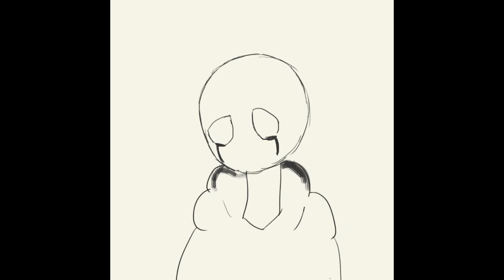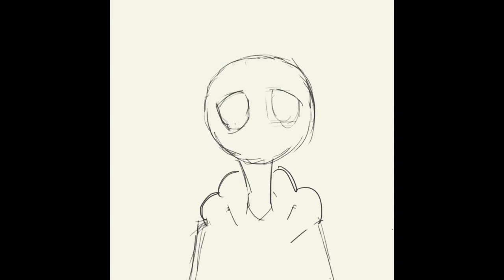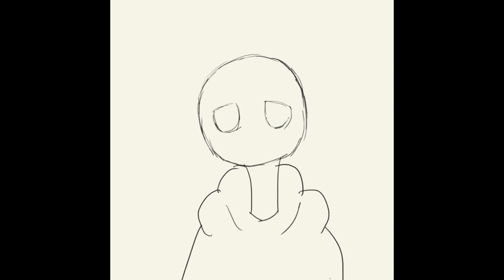Beat Bajos #1 | Sad & Hate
Este fue el primero de los beats que hice, ademas de una animación que tenia guardada, si la usas, dame los creditos, tkm